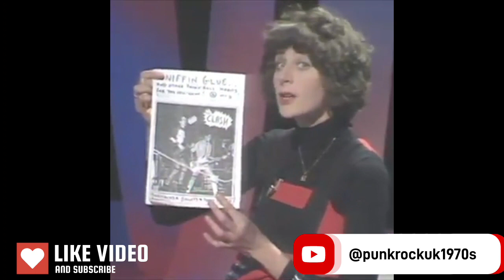U.K. PUNK ROCK 1976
The rise of punk rock in 1976